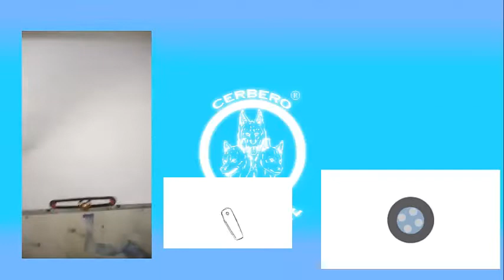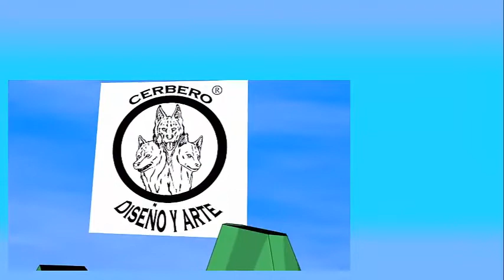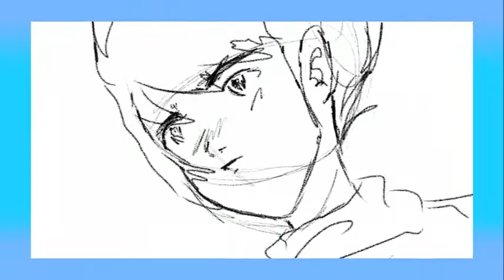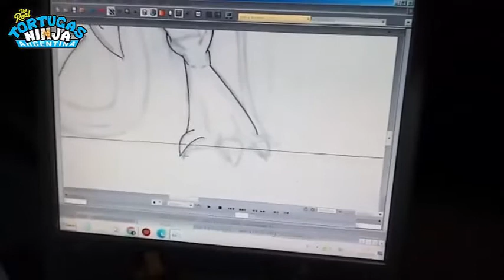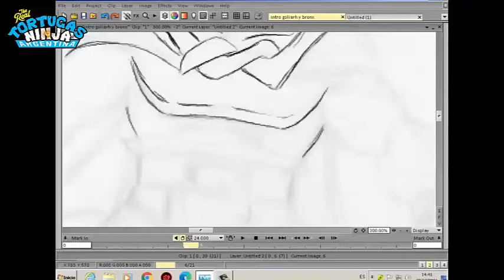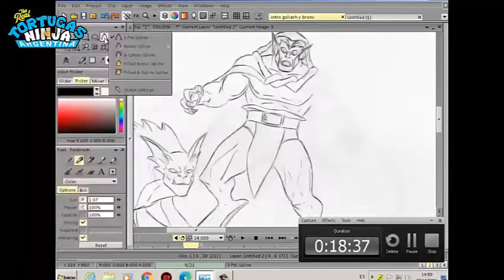Muestra de animación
Saludos queridos suscriptores!!!
en esta ocacion le dejamos una compilacion de varios shorts y trabajos de animacion,como alumnos de La Universidad de CUDI unpaz @CUDI @Unpaz @escueladearteleopoldomarec5150 queremos compartirles a nuestros compañeros e integrantes de dichas instituciónes toda esta producción tealizada alo largo de un año o mas jeje,esto talvez sirva para inspirar el atrevimiento a crear y aprender animación en "otros",siempre se puede aprender si se desea profundamente ,no importa lo dificil que parezca al principio o de afuera,TODO r2s posible con empeño y dedicación .

Gracias a todos los que nos siguen y apoyan en este 2023 que apenas comienza.

Gracias especiales a @TortugasNinjaArgentina por ayudarnos en este camino que apenas comienza.